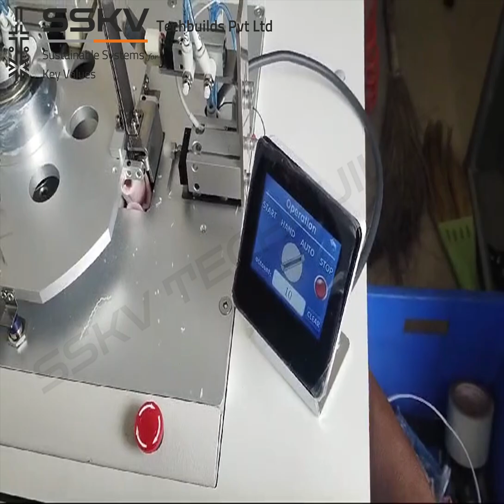TAB TURNING MACHINE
A tab-turning machine is a device designed to automatically or manually turn and align tabs on objects like folders or sheets, ensuring consistency and efficiency in tab organization.